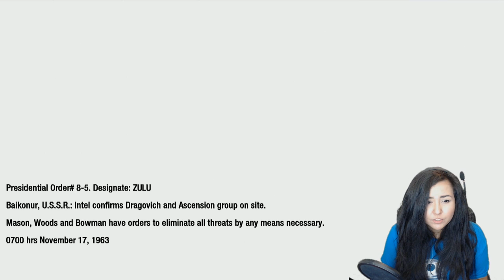Call of Duty: Black Ops || #2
Hello beautiful b3ars! Thank you for checking out this video! I appreciate all the suggestions, comments, likes, and subs. You're the absolute best!

_________________ ♥ Links ♥ __________________